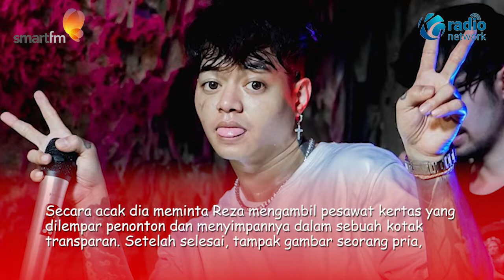Momen Reza Arap Menangis di Panggung Indonesia's Got Talent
Penyanyi dan juga juri ajang pencarian bakat Indonesia's Got Talent, Reza Arap menangis melihat penampilan sulap Cassidy Lee.

Dilansir dari Kompas.com, Pesulap berusia 31 tahun yang lolos usai mendapat Golden Buzzer dari Ivan Gunawan ini menghadirkan sulap yang tidak biasa di babak semifinal, Senin (19/9/2022).

Secara acak dia meminta Reza mengambil pesawat kertas yang dilempar penonton dan menyimpannya dalam sebuah kotak transparan.

Setelah selesai, tampak gambar seorang pria, dan Reza diminta untuk diminta membaca isi tulisan di pesawat kertas yang ternyata ada kata "sepupu".

Reza spontan menangis, pria di balik gambar yang ternyata Wawan itu langsung berlari memeluk Reza yang sedang menangis.